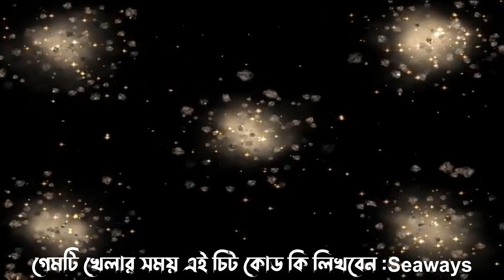GTA Chittagong Vice City Trailer | GTA Chittagong Vice City Gameplay | Download